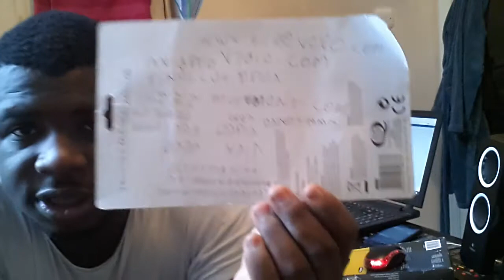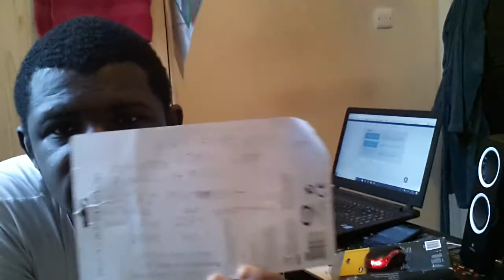MAKING THE AUDIO RECORD BY MUSIC TEST FOR I TUNES,VEVO AND MORE PART 1 JAN 15 2018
Testing cositrait the music record by test by trying for vevo making videos to edit by sound forge making official music video for band